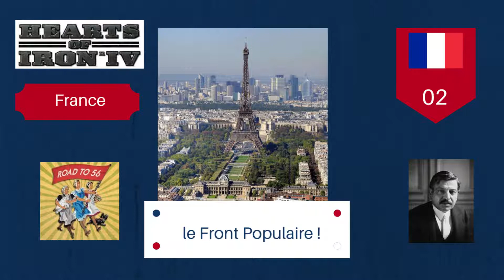HOI4 [FR] - France 1956 #2 - le Front Populaire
Deuxième vidéo de la série sur HOI4 avec la France. Les élections ont parlé, le Front Populaire a gagné !